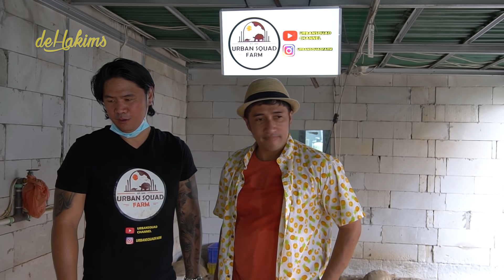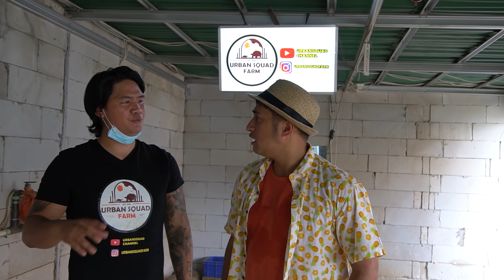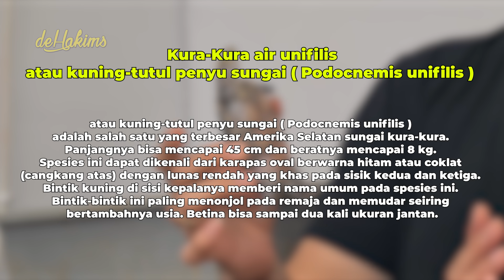BIKIN SYOK !! HARGA ALDABRA BIKIN JERIT | PERSIAPAN GIVEAWAY KAH INI ??